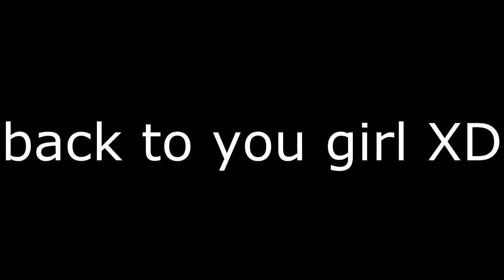The Gacha Heroine | Episode# 3: Baby Sitter | GachaLife series